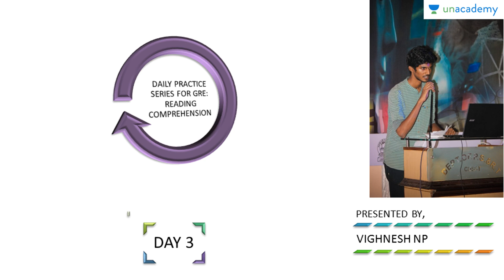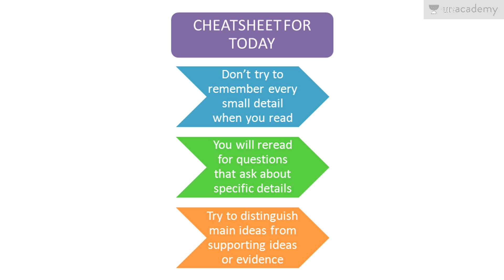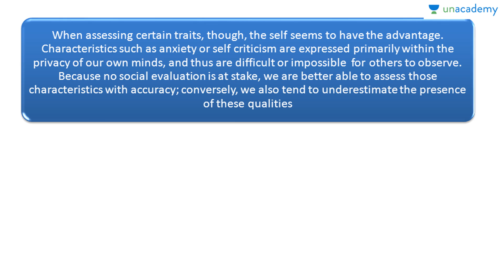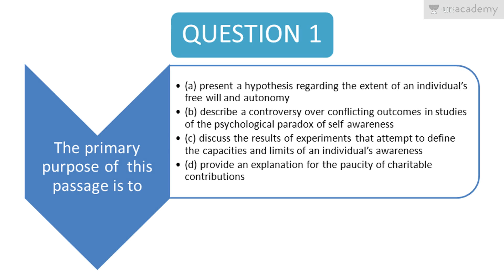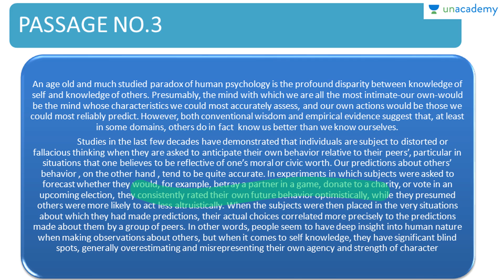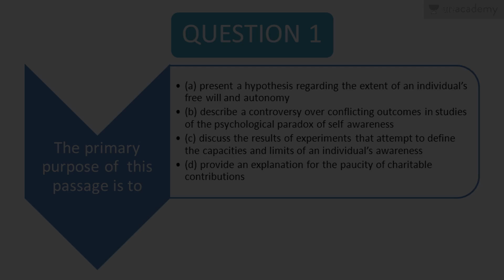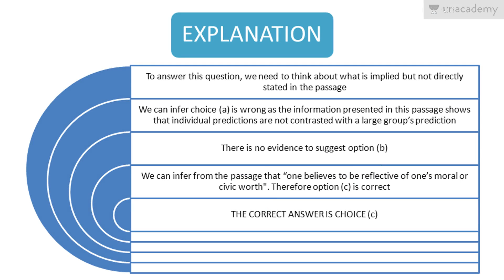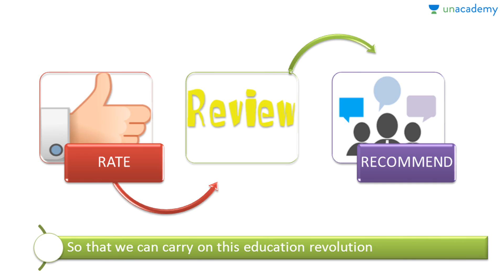How To Answer A Reading Comprehension Question? Practice for GRE:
GRE Reading Comprehension: In this lesson we learn how to answer a reading comprehension question. A great way to daily practice for GRE. This lesson will NOT suggest tips that will change your English overnight but Vignesh promises that if you stick to the program, you will eventually master the reading comprehension skills which are an essential part of verbal reasoning in GRE.